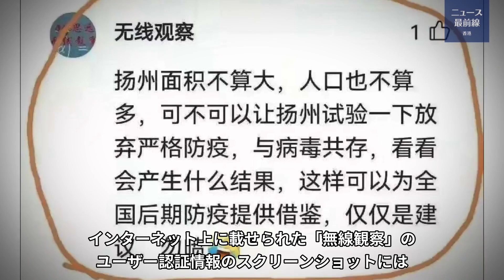【紀元ヘッドライン】中国教師「ウイルスとの共存」を提案し15日間拘留 *専門家「中共はデルタは経済に大打撃」 *米豪戦略対話を模索 日防衛大臣も豪州に対中共姿勢を要請 *日本政府が防衛費増額